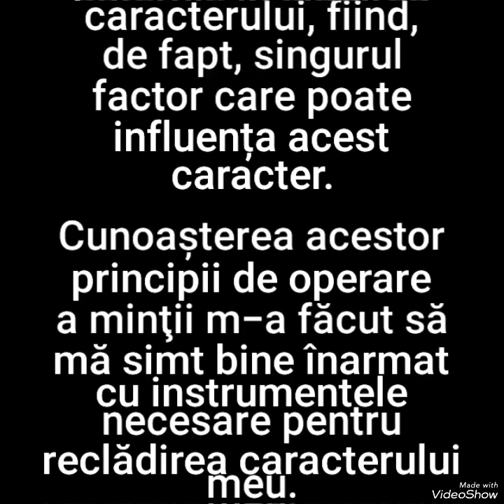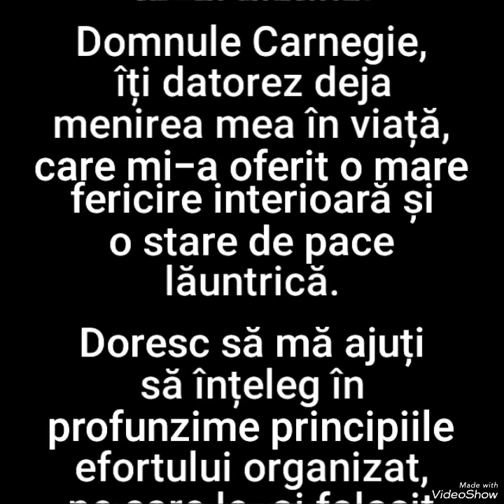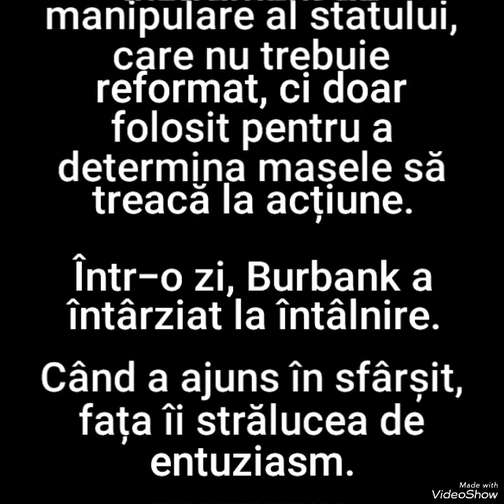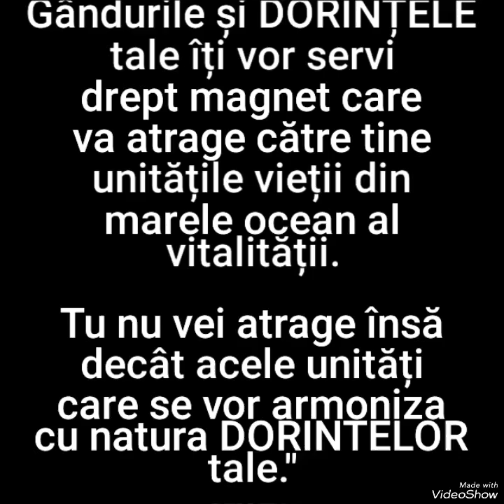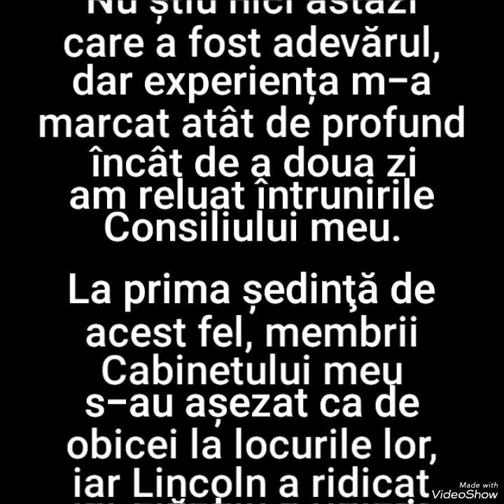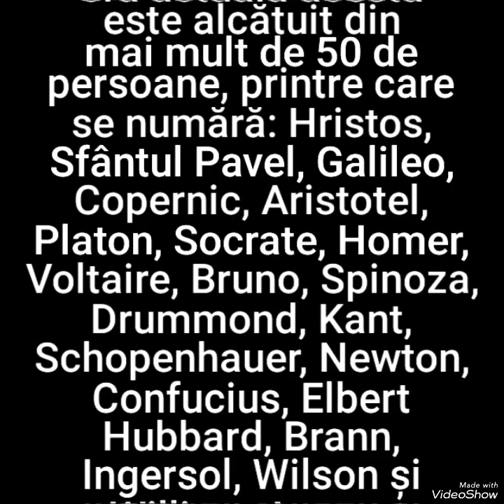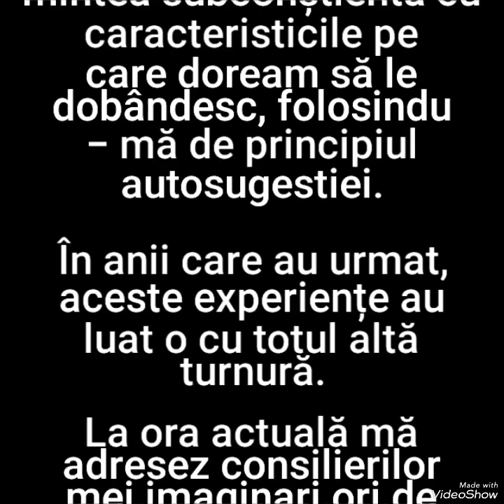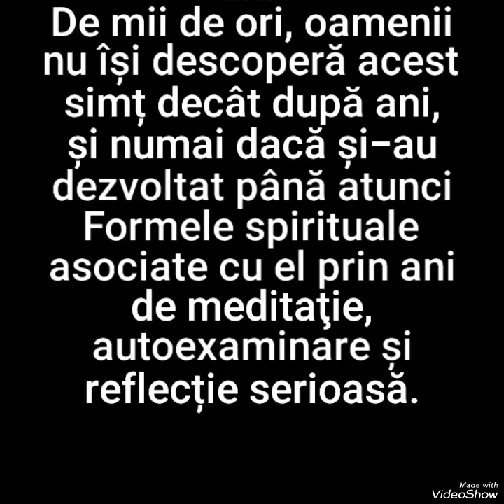34. FOLOSEȘTE-ȚI MINTEA PENTRU A TE ÎMBOGĂȚI - de Napoleon Hill